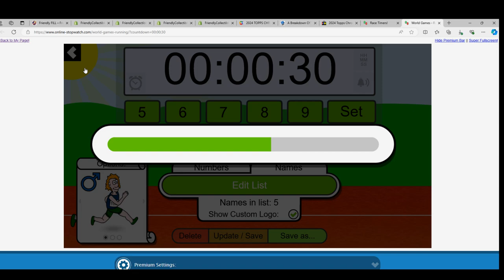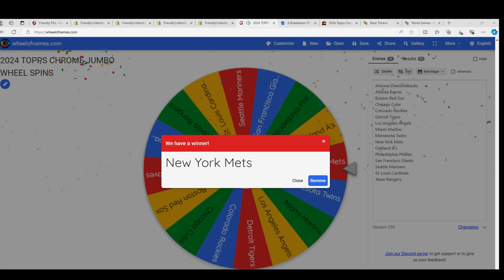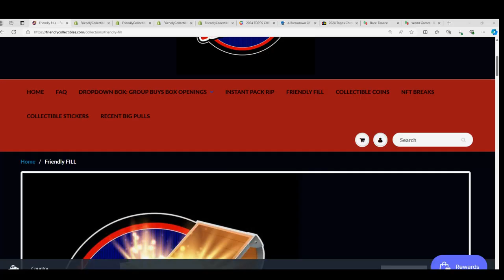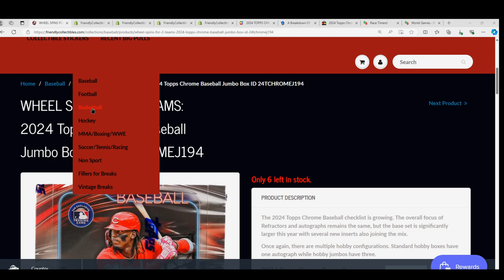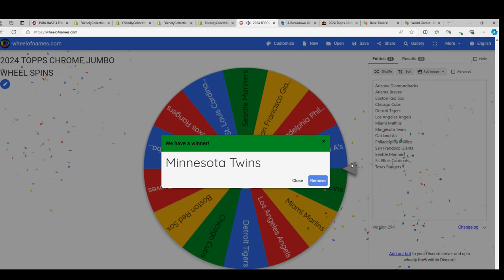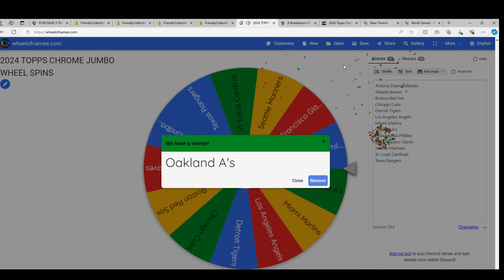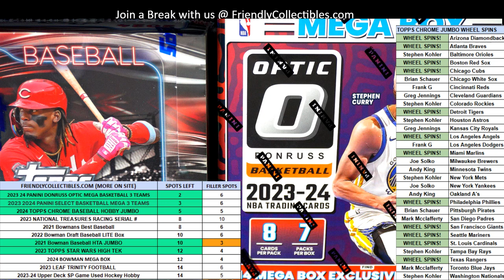24 TOPPS CHROME BASEBALL RACE FOR REMAINING TEAMS